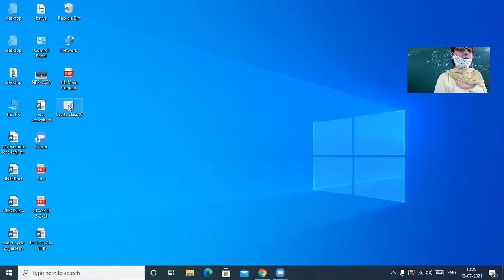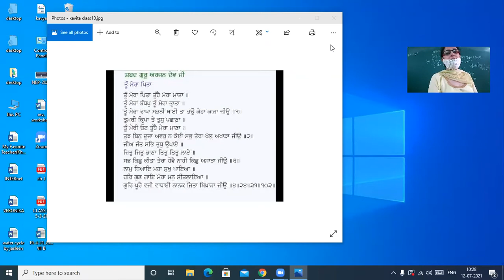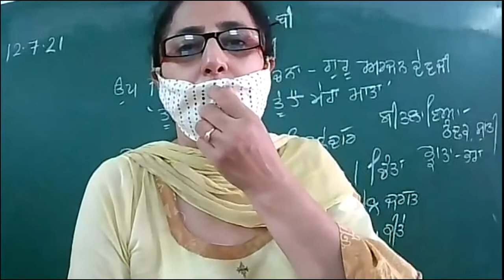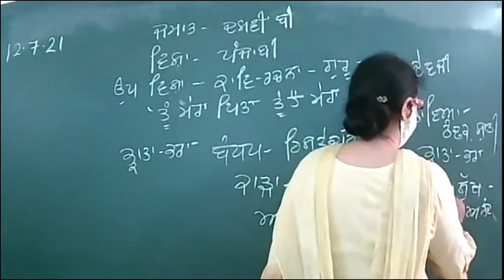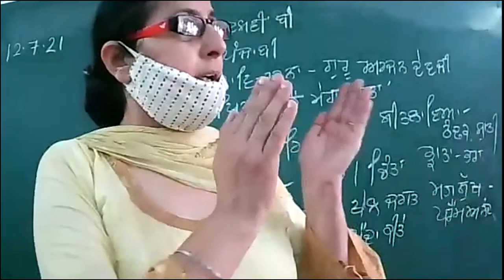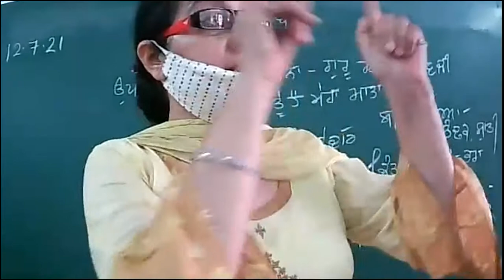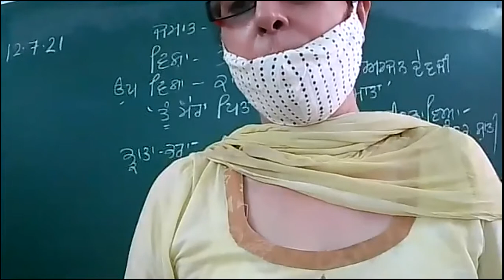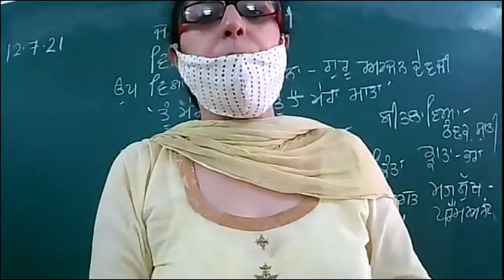12.7.21CIASS 10 B,D PUNJABI